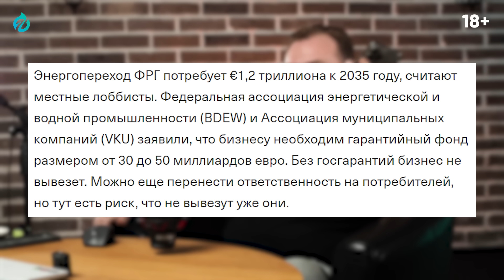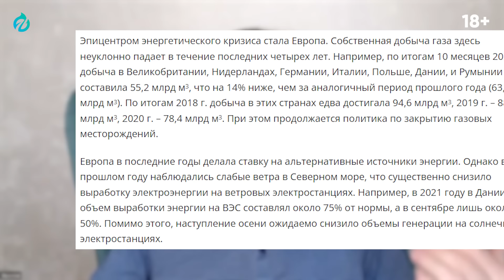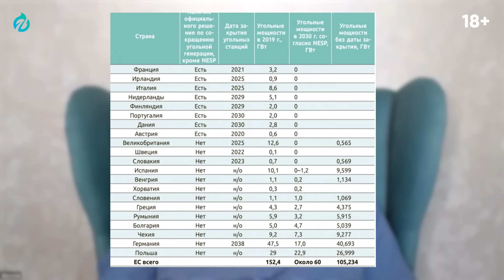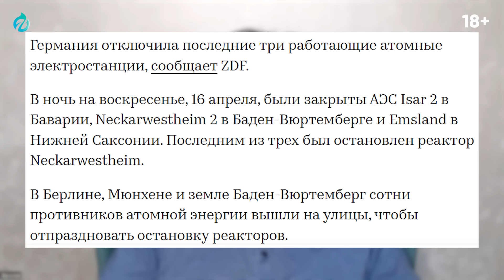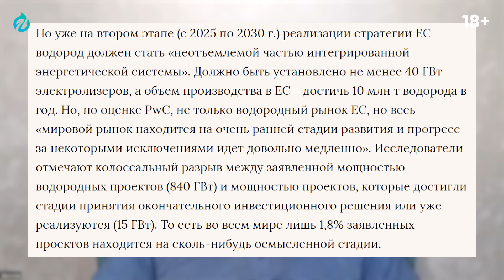Отказ от нефти и газа: Германия готова идти НА ОТЧАЯННЫЕ МЕРЫ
Германия готова отказаться от нефти и газа из России из-за войны в Украине. ФРГ и Чехия призывают Евросоюз запустить процесс полного отказа от российского газа и нефти. Только вот незадача, энергопереход ФРГ потребует €1,2 триллиона к 2035 году. Промышленности ФРГ необходим гарантийный фонд  размером от 30 до 50 миллиардов евро. Без госгарантий бизнес не вывезет. Можно еще перенести ответственность на потребителей, но тут есть риск, что не вывезут уже они. Подробнее расскажем в новом видео Геоэнергетика Инфо

0:00 Сколько стоит "зелёный переход"?
1:45 Глобальный экономический кризис и зелёная энергетика
2:50 Готова ли Европа отказаться от газа из России?
4:50 Почему "зелёный переход" Германии провалился?
7:10 Атомная энергетика: необходимость или зло?
8:20 Зелёная энергетика: проблемы и решения
10:20 Водород: топливо будущего?
11:50 Истинная цель "зелёного перехода"